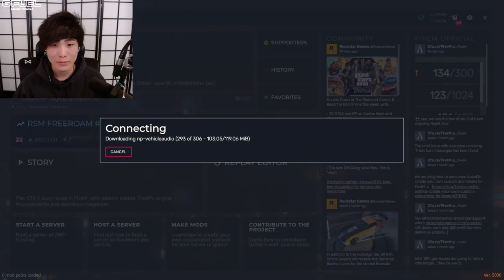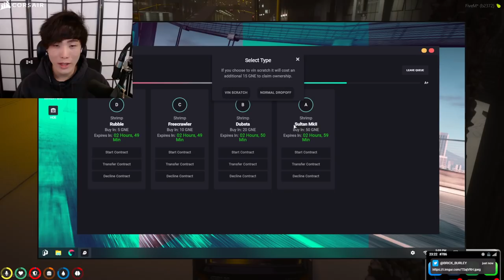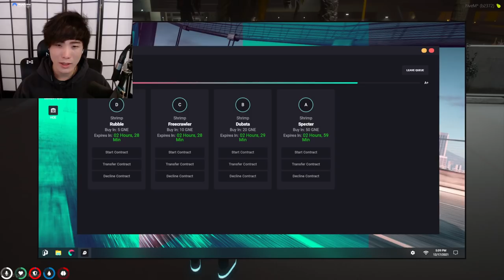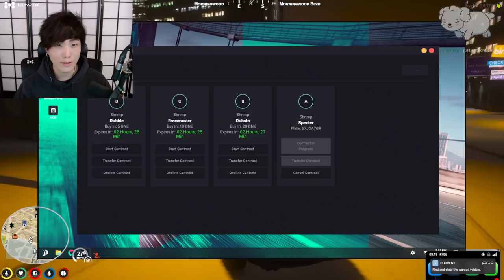"MoBa Gaming" Sykkuno" (Part.1)YUNO chill day !! (ACTUAL) Gta rp nopixel ^_^ 12|17|21